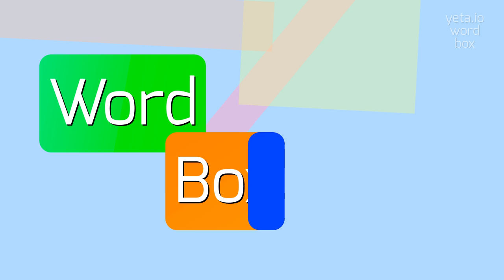How to say "succubous"! (High Quality Voices)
Watch in this video how to say and pronounce "succubous"!